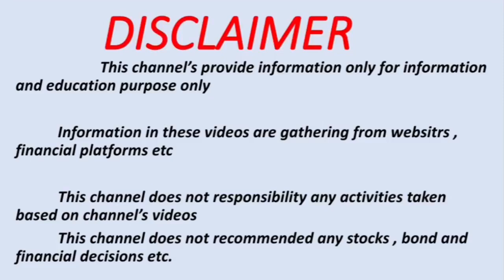💥 2 SHARES = 5 SHARES 💥 worth investment and trading co Ltd share 💥 BONUS 💥 record date update